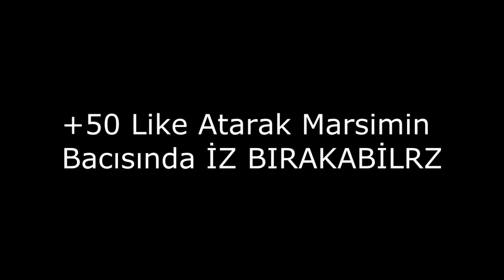SİZE AZ ANLATMIŞLAR FAZLASINI YAPTIM .. !! Wolfteam AsabiTokatly Klan Ws Kesitleri #18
Evet Gençler Videoyu Beğendiyseniz Mutlaka Like Atmayı Unutmayınız. 👍 İYİ SEYİRLER. 😊

Yorumlarınız Değerli ...